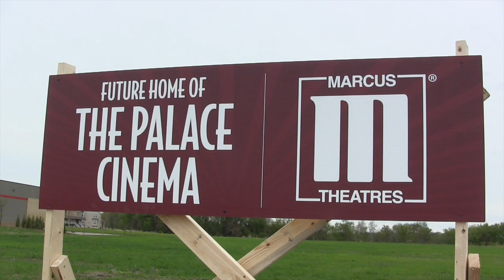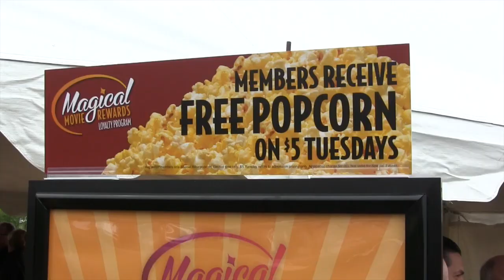Marcus Theatres Palace Cinema Groundbreaking - Sun Prairie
The groundbreaking ceremony for the Marcus Theatres Palace Cinema in Sun Prairie, WI took place on May 14, 2014.